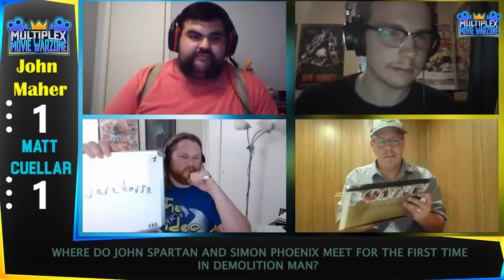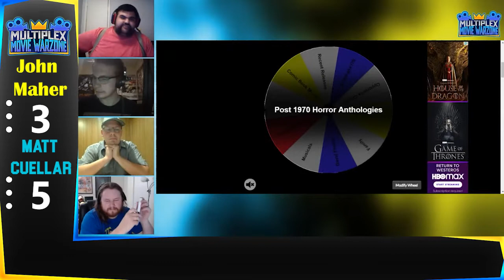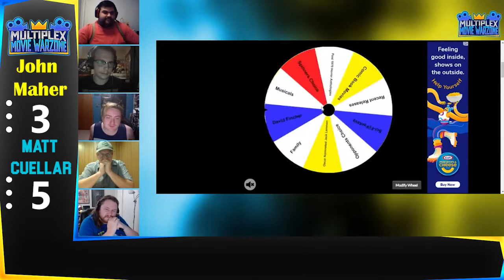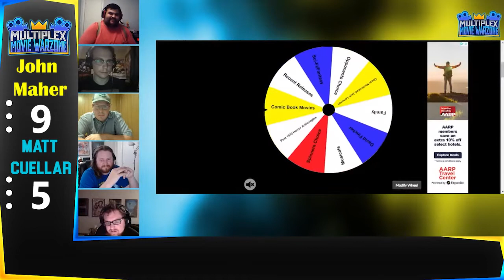Movie Warzone: John Maher vs Matt Cuellar